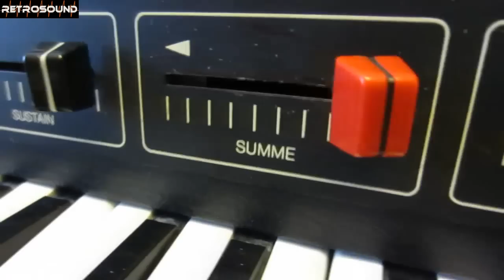Vermona Piano-Strings "Klingenthal 1980"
all sounds: Vermona Piano-Strings analog electric piano and string ensemble, made in GDR (1980)
recording: multi-track
fx: a bit reverb and delay

Piano String presets:
direct, fast (only strings), slow (only percussion), chor1, chor2

real analog piano and strings with octave divider, BBD chorus circuit
the sound character is unique and very different to the Solina, Crumar and Logan strings.